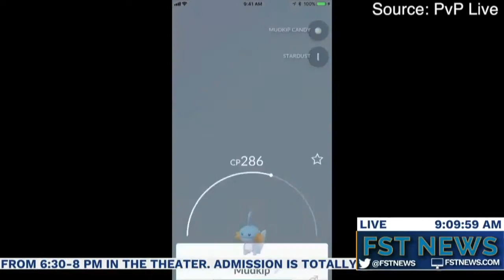Tech Watch: January 31, 2018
Hello and welcome back to tech watch with your need to know tech news of the week, I’m Kaylee Goodwin and I’m Logan Winter.

Back in November we told you about the company, Niantic’s, newest project since Pokémon go, the harry potter AR game called harry potter wizards unite. since then we have more information on the project and even an estimated released date. Currently the app is set to release this June and the company has promised that they are more prepared for this release than they were for Pokémon Go

Pokémon Go has also gotten a new update dealing with weather in this virtual world. Different Pokémon will appear based on local weather for example when it rains, snows or is even just sunny. It gives boosts to certain types, increased spawns, and effectiveness in battle, higher CP, and even bonus stardust when caught. There isn't any weather exclusive spawns yet, but some types can be disabled because of the weather making it a bit harder to find some types.

Well that's all the tech news we have for you today.

Find out more top tech news next week on tech watch.